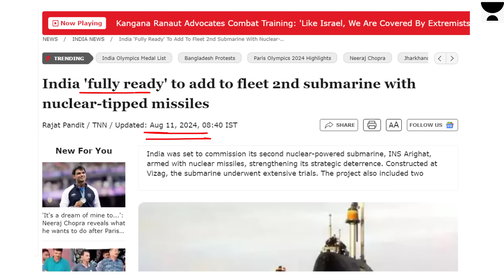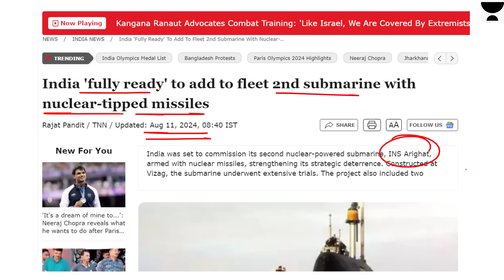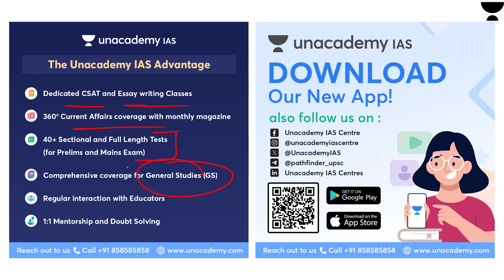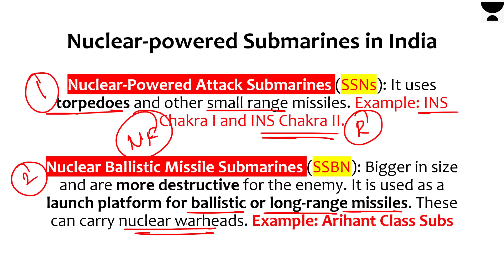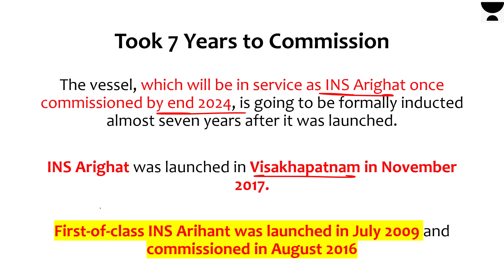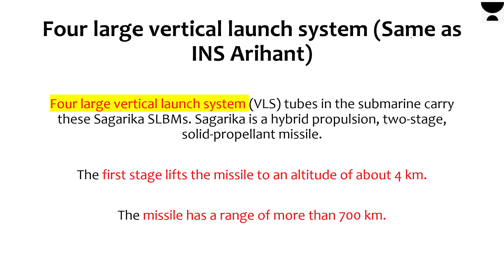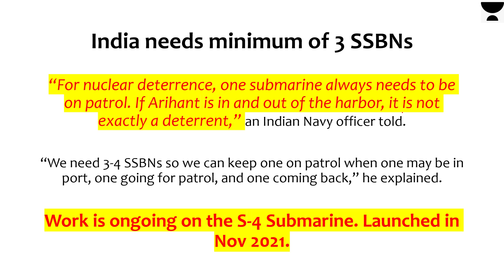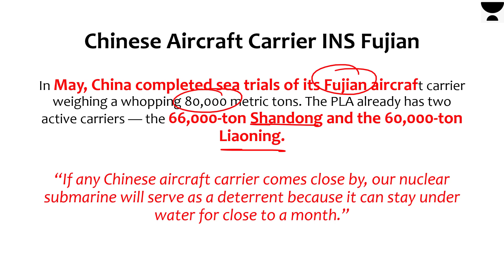India commission 2nd Nuclear Submarine INS Arighat. 2nd Strike Nuclear Capability to deter China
- Library Facility